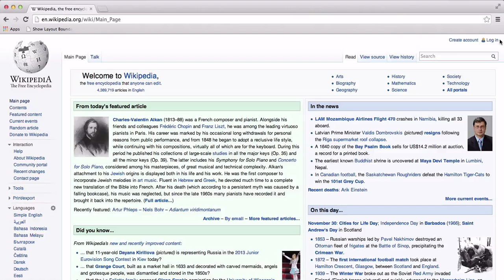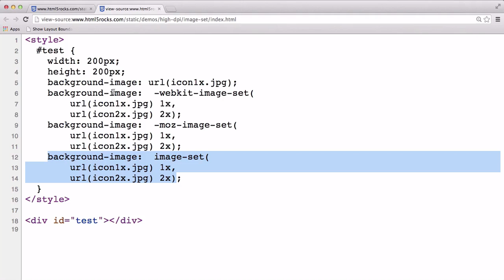Emulation in Chrome DevTools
You can now realistically emulate many device characteristics on desktop, saving you time and making your iteration loop much faster. You can emulate screen size, devicePixelRatio, and ❮meta viewport❯ with full touch event simulation.